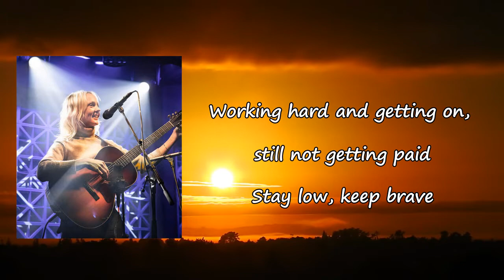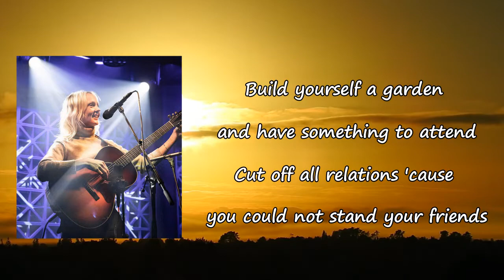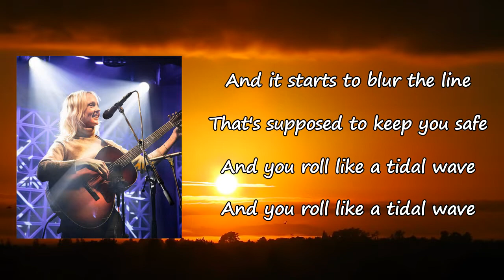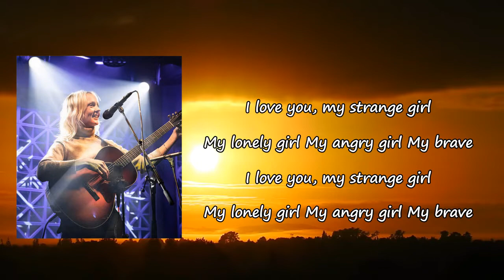Laura Marling - Strange Girl Lyrics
Songs: Strange Girl by Laura Marling
Album

Strange Girl Lyrics:

Get all your records out and throw them all away
No one left to listen to, much left, less to say
Working hard and getting on, still not getting paid
Stay low, keep brave
Woke up in a country who refused to hold your hand
Kept falling for narcissists who insist you call them, "Man"
You work late for a job you hate that's never fit the plan
I love you, my strange girl
My lonely girl
My angry girl
My brave
My lonely girl
My angry girl
My brave
Build yourself a garden and have something to attend
Cut off all relations 'cause you could not stand your friends
Announced yourself a socialist to have something to defend
Oh, young girl, please, don't bullshit me
My lonely girl
My angry girl
My brave
My lonely girl
My angry girl
My brave
You changed how you feel, it's good to break the seal
And blow us both away
It's changing all the time and it starts to blur the line
It's supposed to keep you safe
And you row like a tidal wave
My lonely girl
My angry girl
My brave
My lonely girl
My angry girl
My brave